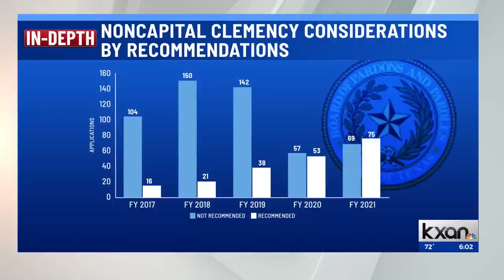Daniel Perry: How long could the Texas Board of Pardon and Paroles take to review case?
This weekend, Texas Gov. Greg Abbott directed the Texas Board of Pardon and Paroles to expedite the review process of a pardon for Daniel Perry.

On Friday, a jury found Perry guilty of murder in the deadly July 2020 shooting in downtown Austin of a former Air Force veteran and Black Lives Matter protester, Garrett Foster. Foster was armed at the time of the shooting. Perry, who admitted to the shooting, was driving for Uber in Austin at the time of the incident. His attorneys argued the shooting was in self-defense.

Texas’ pardon process starts with the Texas Board of Pardons and Paroles. The board can submit a pardon recommendation to the governor, who then can approve the pardon.